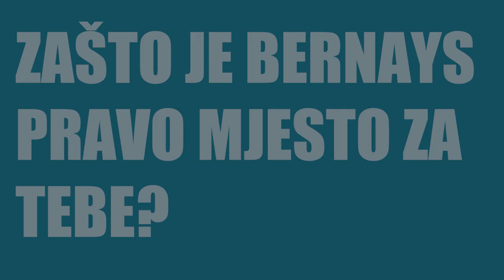Veleučilište Edward Bernays od ove jeseni započinje novi studijski program – „Poslovno upravljanje“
Pričali smo s predavačem mr. sc. Branimirom Blajićem o novom studijskom programu koji od ove jeseni kreće na Veleučilištu Edward Bernays, a koji će studij ovog tipa dovesti na najviše točke izvrsnosti. Otkrio nam je sve detalje i ključne elemente studija, kako biti dobar lider u svom poslu, o soft skillsima, važnosti studentskih praksi i Erasmusa te zašto je ovaj tip studija postao potreba na tržištu.